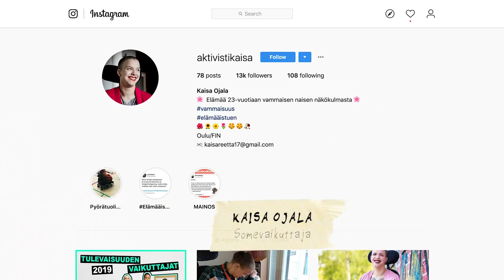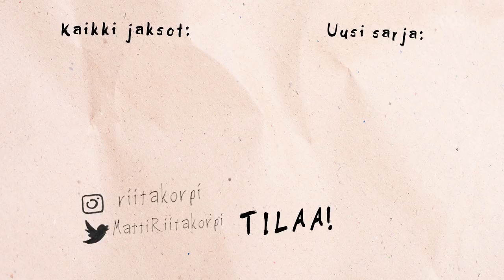Ahdistaako menestystarinat? – Kysyttiinkö tää jo?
Kioski teki listauksen "Tulevaisuuden vaikuttajista". Sille valitut tyypit vaikutti tosi siisteiltä, mutta jäin miettimään, että millasen kuvan tällaset listaukset maalaa ihmisten urapoluista ja menestyksestä.

”Kysyttiinkö tää jo?” on sarja, jossa Matti Riitakorpi yrittää toimittaa jutun jostain pinnalla olevasta aiheesta niin läpinäkyvästi kuin osaa. Uusia jaksoja syksyllä noin joka toinen viikko.